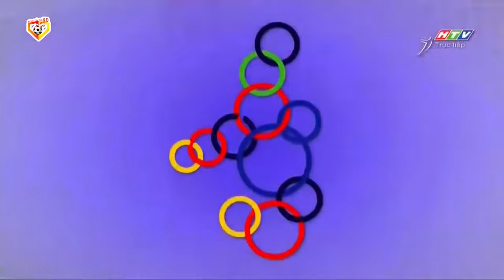🔴 Trực Tiếp | Việt Nam - Lào | ĐTVN Sẽ Dễ Dàng Vùi Dập Đội Bóng Láng Giềng, Tạo Đà Bảo Vệ Thành Công